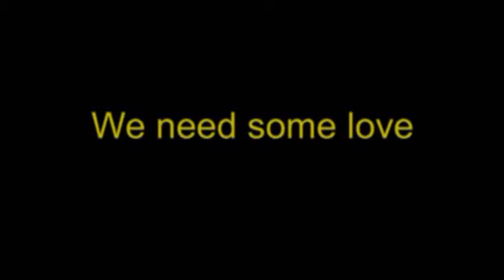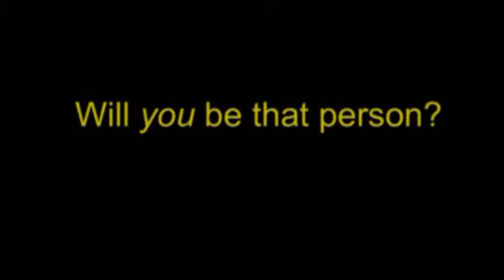Casey and Buddy Need a Foster or Adopter!!!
Casey and Buddy are two bonded boys that were saved from the shelter just in the nick of time...and have shared a boarding kennel for over a year. THEY NEED OUT! We were hoping to get them fostered or adopted together, but if we can find separate homes, that will work fine too! Both are sweet and gentle and get along with other dogs. Casey is a 2-year-old Clumber Spaniel and Buddy is a 3-year-old Boxer mix. Both weigh about 40 lbs. and are easy to care for. If you would like to foster we will pay plus cover food, medical and any other expenses.